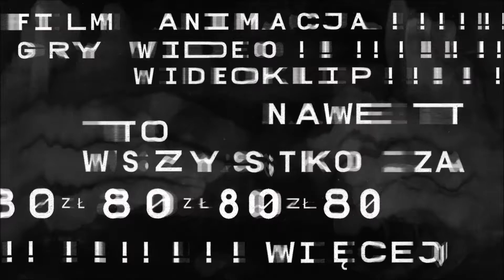Karnety! ARS INDEPENDENT 2016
CHCĘ KARNET! ♞

A czy Ty już masz swój karnet na ArsIndependent 2016? Do 26 września karnety 80 PLN tylko w sieciach Ticketpro i Ticketportal.

Ars Independent Festival 2016
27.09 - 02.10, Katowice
film + animacja + gry wideo + wideoklip